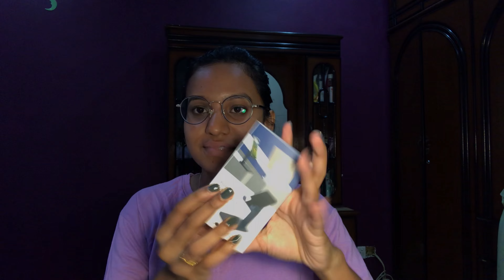Uni Vlog (part 2): Back to My University in Cyberjaya!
Hey pumpkins! Here’s part 2 of this Uni Vlog. It’s not a final year experience without chaos. Nevertheless, it was a night to remember!